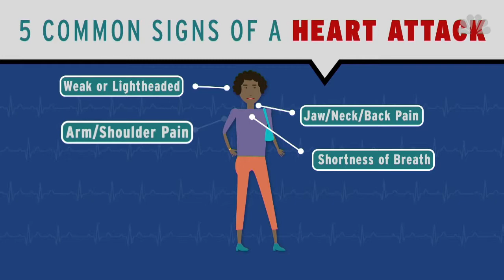How to spot a heart attack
A new report from the CDC shows a growing number of Americans know the signs and symptoms of a heart attack. But some groups lag behind in knowledge.